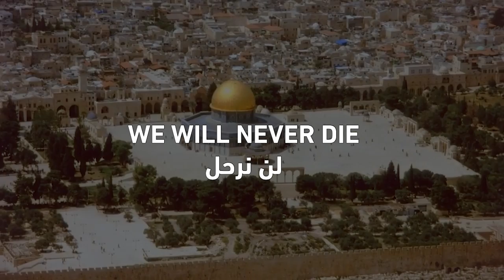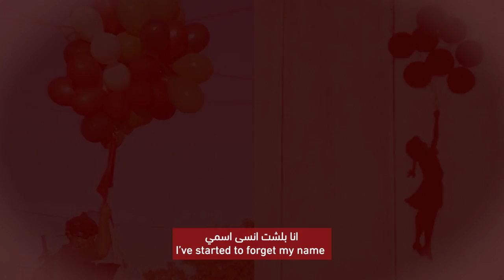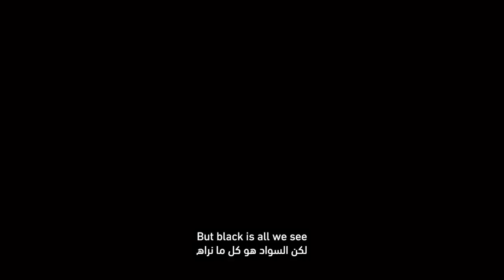K.K., AL3S3S & the Sways N Edges - "We Will Never Die (لن نرحل)"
In celebration of the unbreakable spirit of the Palestinian people. My people.